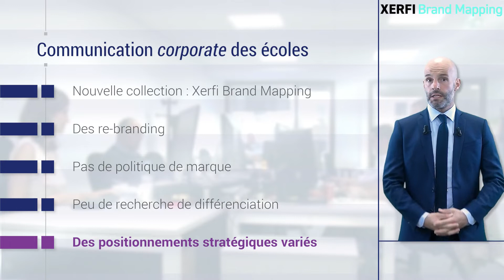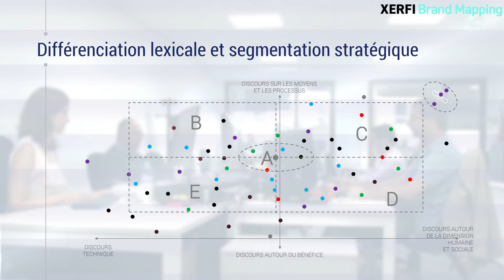Business schools, IAE, universités, Sciences Po : leurs stratégies de communication [P.Gattet]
L’enseignement supérieur en management est un marché où dominent la norme, le mimétisme et où l’on s’écarte peu du discours convenu. C’est l’une des conclusions du tout premier rapport de la collection Xerfi Brand Mapping, une innovation radicale dans le champ des études sur la communication corporate des organisations. [...]